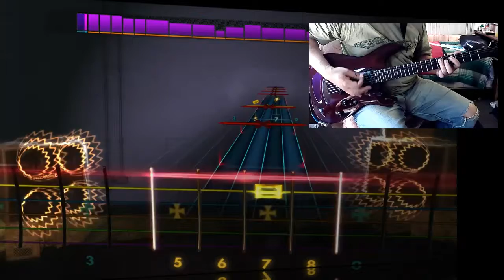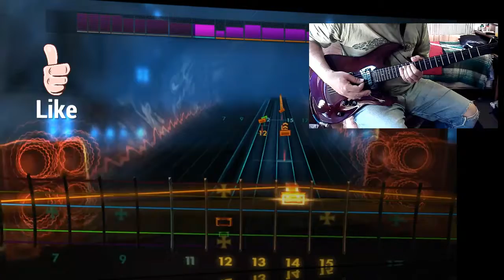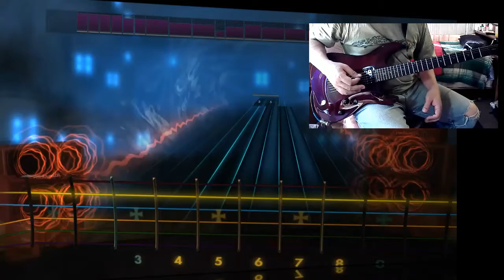RockSmith 2014 | DLC | Hotei | Battle Without Honor Or Humanity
RockSmith 2014 PC version this is for learning purpose use only.